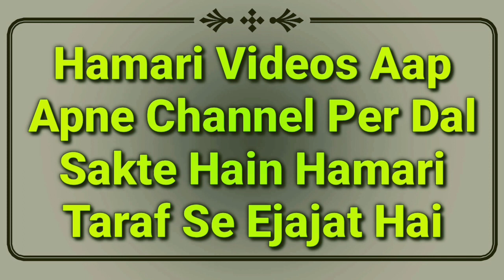Shabe Mairaj Ki Namaz Ka Tarika | Shab e Mairaj Namaz Ki Niyat | 27 Rajab Ki Namaz Kaise Pdhe | MARB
Shabe mairaj ki namaz kaise ada kare? shabe mairaj ki namaz ka tarika kya hai? 27 rajab ki namaz 2022 ke shab e Mairaj ki namaz ki niyat, waqt or rakat by Mufti Abdur Rahman Banahara MARB Deeni Malumaat YouTube Channel